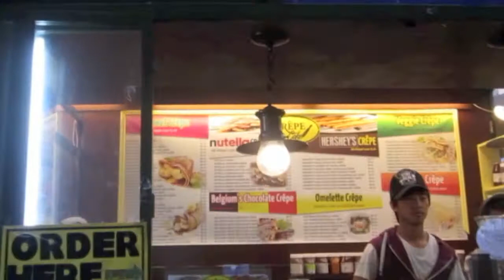NYC Vlog + Jessica Harlow Meetup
Hey guys...I will fill the details of my outfit later on. I just wanted to post this video as soon as possible. It was such a pleasure meeting Miss Jessica Harlow, She is so beautiful and friendly. This was my first time filming a  vlog, let me know what you guys think...Did I do a good job? Would you like to see more NYC vlogs?  See you in my next video my loves! xoxo